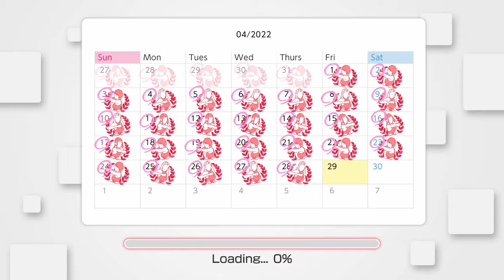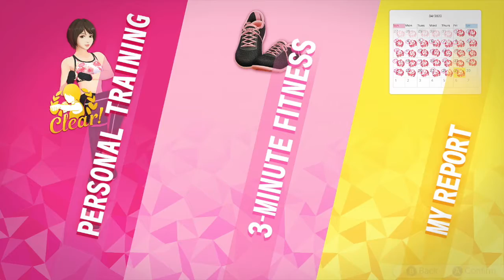NS Knockout Home Fitness - Day #119